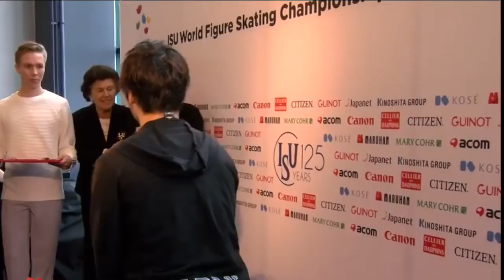★ Yuzuru Hanyu - 羽生結弦 - Yuzu & Friends ft. Shoma / Javier / Boyang ★ [MAD]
Yuzuru moments with his friends. Who is your favorite ?